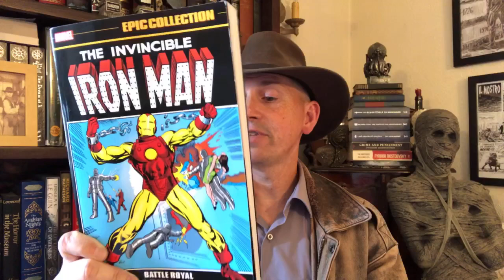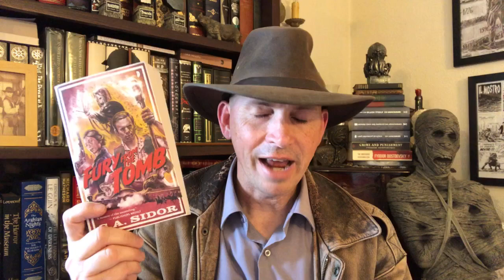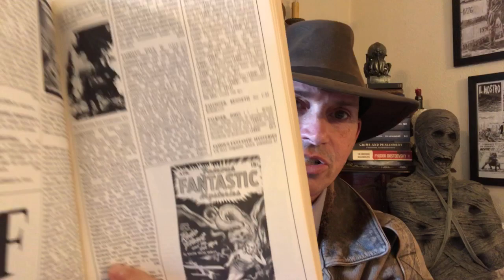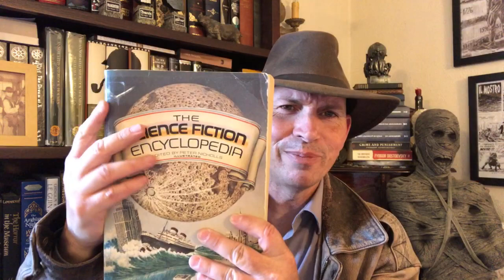Hauls of Adventure: An Unexpected Book Haul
Hauls of Adventure
because Roger is always buying books.

I mentioned:
It Came From the Page

Mike’s Book Reviews